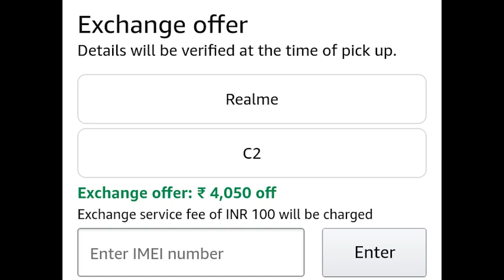galaxy m31 huge discount.. but wait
Hey everyone, 6000 less means, 6000 rupees less from original price